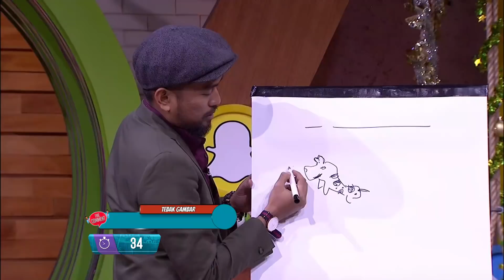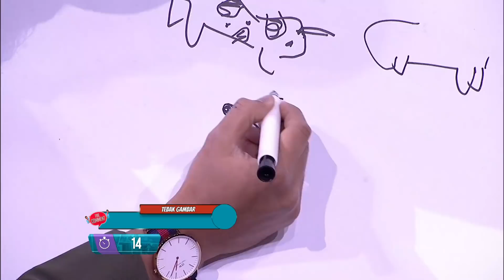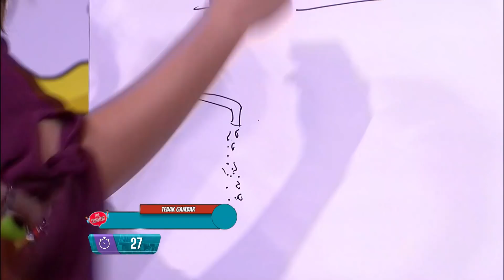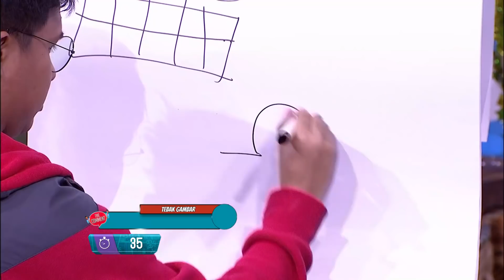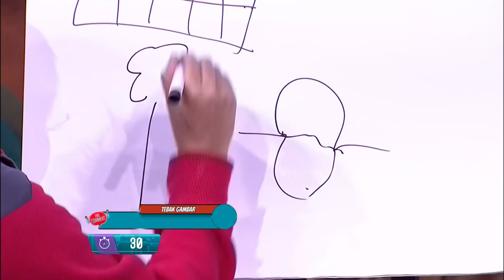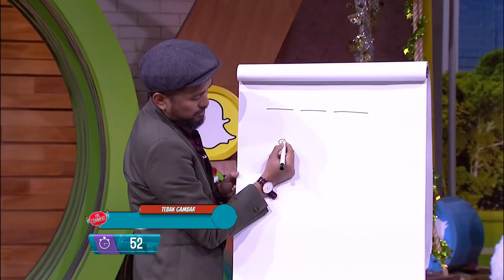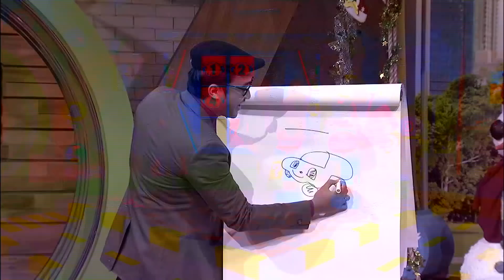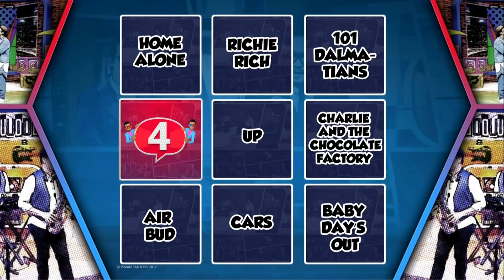Serunya Bermain Games Bersama Maria Selena Dan Joshua Suherman (2/4)